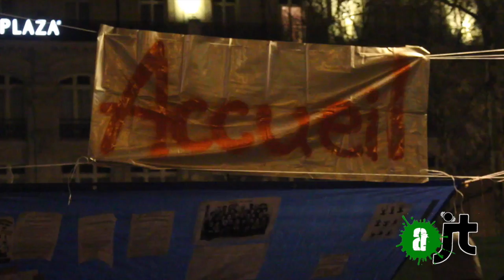3 avril: Victoire ! Une ZAD à Paris !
Après une troisième ‪#‎NuitDebout‬ et face à l'énergie des "occupants", la police a renoncé à faire évacuer la Place de la République: Une ZAD en plein coeur de Paris !
RDV Dimanche 34 mars à 18h.